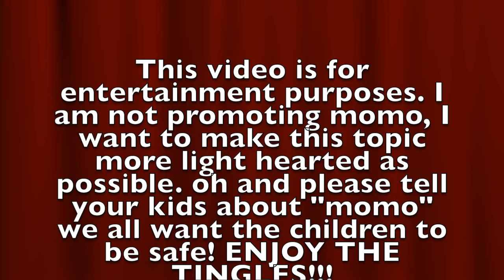Momo Tries ASMR...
I hope all the parents out there are educating their children on what is going on out there on social media. I hope everyone is safe and having a great day. Enjoy the tingles.